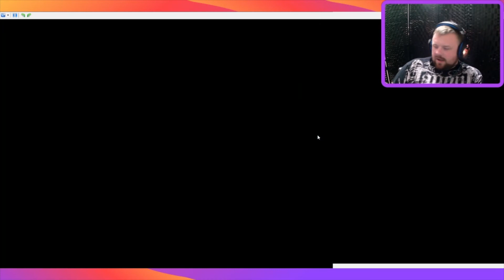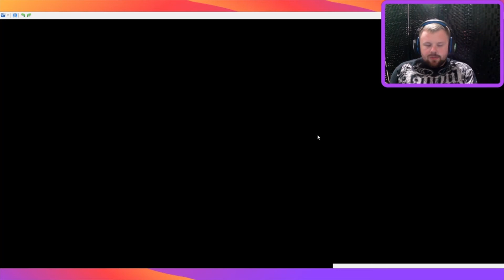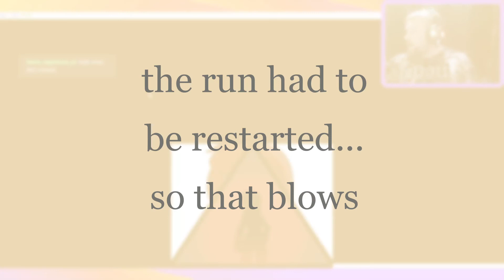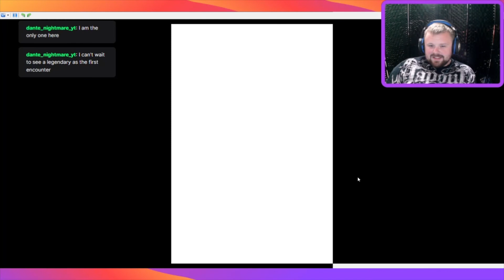pokemon nuzlocke rando soul sliver ep 1. perfectly cut screams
I realize the audio is still very low I am currently in the market for a new mic